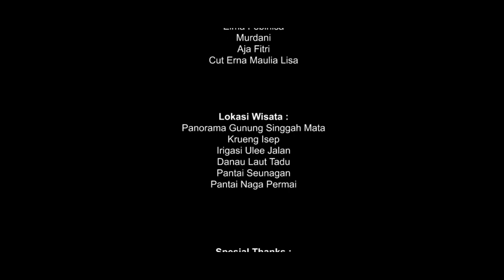Pesona Wisata Nagan Raya - The Light Of Aceh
Lokasi Wisata :
Panorama Gunung Singgah Mata
Krueng Isep
Bantaran Irigasi Ulee Jalan
Danau Laut Tadu
Pantai Seunagan
Pantai Naga Permai